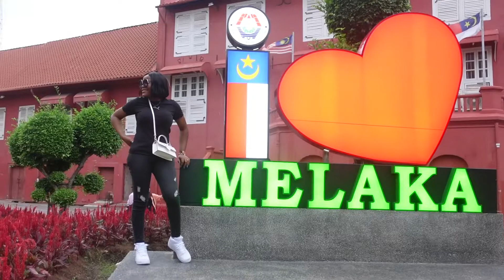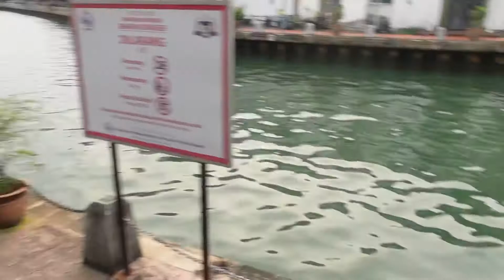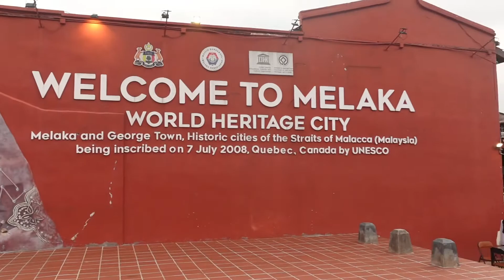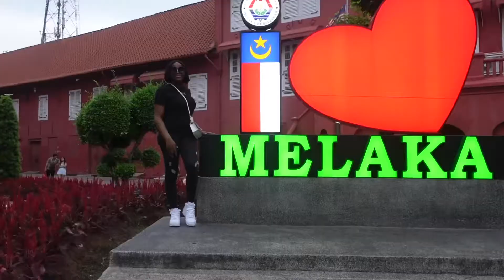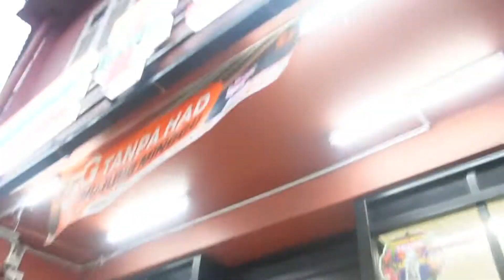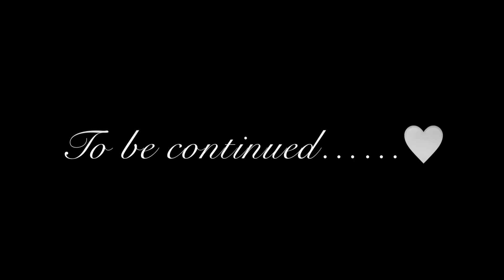Discovering the Hidden Treasures of Melaka: A UNESCO World Heritage Site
FAQ*

SECOND CHANNEL

SNAP - @dreal.yvonne

SNAP - Yvonne.Minaj

If you gotten to the end of each video just know this I love u xoxo
                           YVONNE 💋

PSALM 27:1 The LORD is my light and my salvation; whom shall I fear? The LORD is the strength of my life; of whom shall I be afraid?